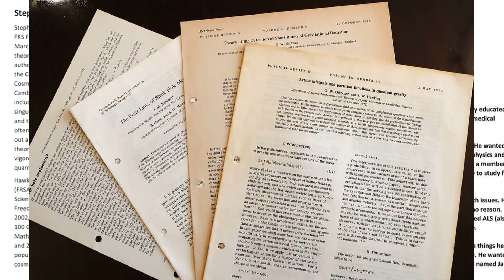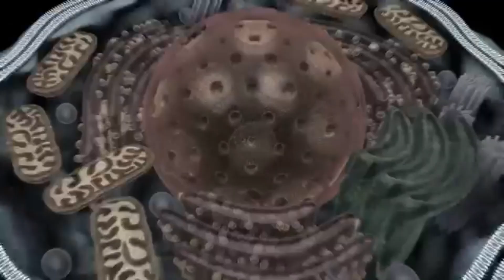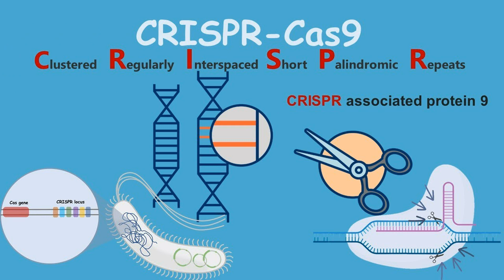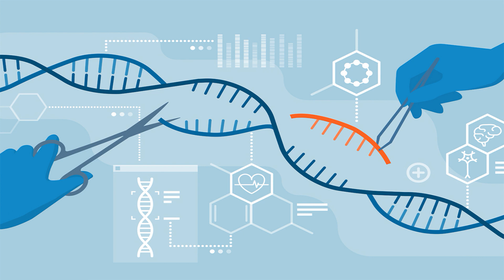Süper İnsanlar Irkımızın Sonunu Getirebilir Demişti Peki Kim Bu Süper İnsanlar ?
Zenginler her zaman en lükse en değerli olana ulaşma çabasına giren insanlar. Hayatlarını ve meraklarını buna yönlendiren bu insanlar ya çocukları üzerinde genetik değişiklikler yapabilseler ne olurdu?
Stephen Hawking, tüm dünyanın en değerli bilim insanlarından biriydi ve ölümünün ardından da özellikle son makaleleri ve geride bıraktığı araştırmalarla bilim dünyasının merkezinde olmayı başardı. Son olarak ise Hawking'in yazdığı en son akademik makalelerden bazıları, kitap haline gelmeden önce nihayet paylaşıldı. Hawking'in bilime ve geleceğe yönelik açıklamaları ile araştırmaları her zaman için ilgi çekici olmuştu ve yine bizi distopik bir geleceğe sürükleyecek bazı konu başlıkları mevcut. Hawking’e göre insanlığın sonunu getirecek olan da tam olarak genetik mühendisliğin ilerlemesi olacaktır. Yine Hawking’e göre insanlık bu yüzyıl içerisinde genetik mühendislikte oldukça ilerleyecek ve ortaya genetiğiyle oynanmış ‘’süper insanlar’’ çıkacak. Aslında Hawking, ...